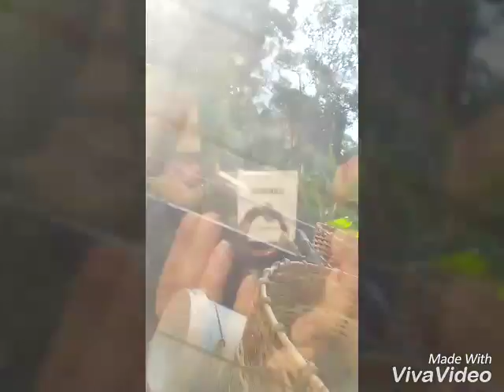Tangkak musang king plantation by Vincent